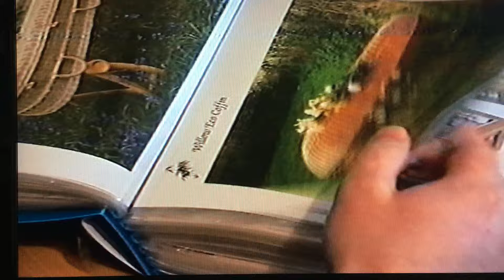Coffin-Cover BBC South East News 2008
Sullivan & Son "Coffin-Cover"